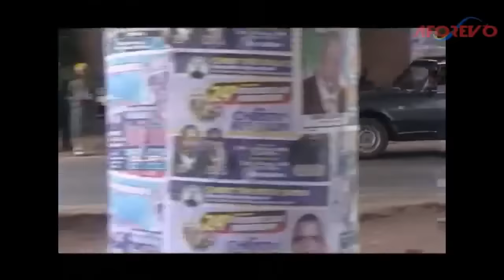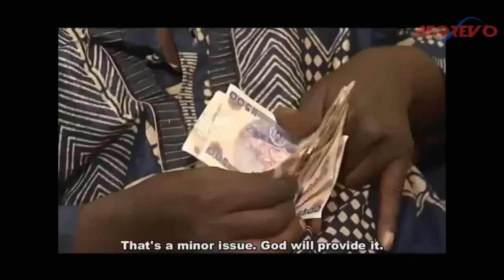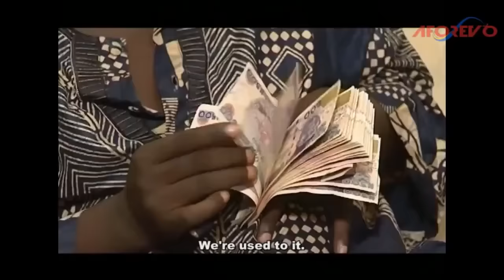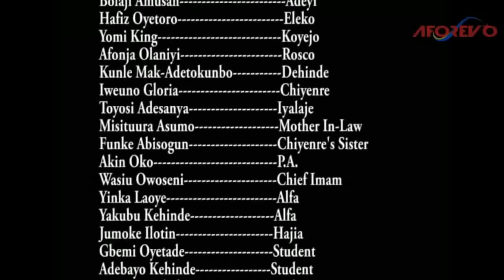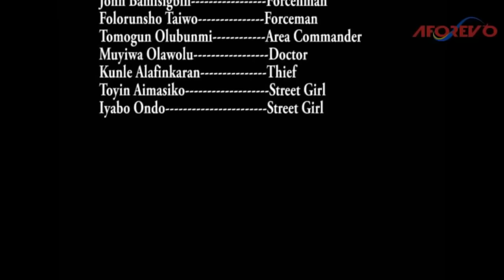IJA OBA MEJI - A 2024 NIGERIAN YORUBA MOVIE STARRING SAKA | DEJO | LATIN | SANYERI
In this Nigerian Yoruba Comedy movie, a group of men depends on each other for work and survival as they try to survive in Lagos. One thing led to the other and one was fortunate to make it big while helping the others survive.

Features: Bolaji Amusan, Hafiz Oyetoro, Yomi King, Afonja Olaniyi

lastma